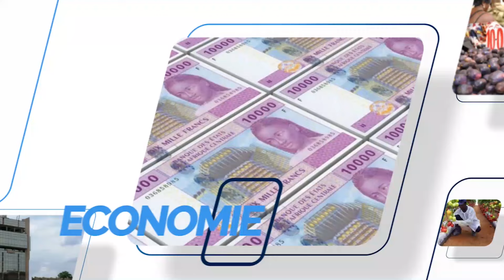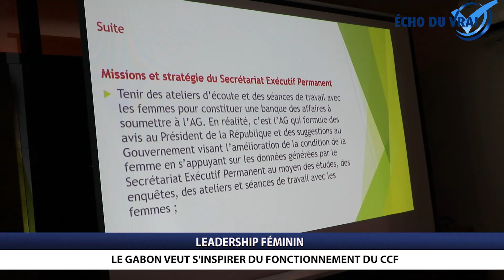LE GABON VEUT S'INSPIRER DU FONCTIONNEMENT DU CONSEIL CONSULTATIF DE LA FEMME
Le Gabon salue les avancées du Congo en matière de promotion et de protection des droits des femmes. Une délégation de ce pays d'Afrique centrale ayant participé à la conférence africaine sur le leadership féminin qu'a abrité Brazzaville l'a fait savoir ce 01 août au terme d'une séance de travail avec le secrétariat exécutif du conseil consultatif de la femme.